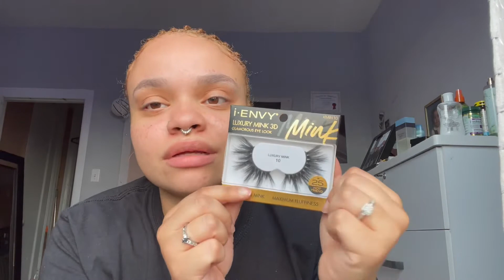BOUGHT SOME NEW HAIR PRODUCTS✨ WATCH ME DO MY MAKEUP FOR THE FIRST TIME IN A WHILE | Kayy Lovee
Follow my editing page 🦋

Faq’s :
Age - 24